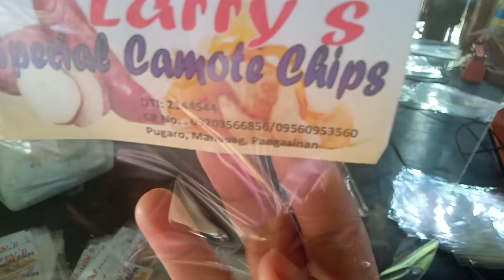vlog# 284 Larry's Dulay special Camote & Banana Chips pugaro manaoag | batanguena bisayang vlogger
ang video na ito ay may pahintulot ng may ari